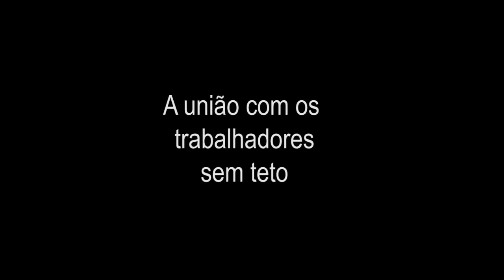A luta pela terra e pela moradia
O Movimento dos Trabalhadores Sem Terra está realizando uma série de atividades na capital, Florianópolis. E a principal delas é a articulação com o Movimento pela Moradia, com a visita às ocupações, as rodas de conversa e a participação da caminhada que acontece no sábado, lembrando os 30 anos da primeira grande Romaria realizada entre o MST e o o Movimento pela Moradia. Um trabalho sistemático que vem sendo feito e que volta a se aprofundar em função da nova leva de ocupações urbanas e o desmonte das políticas para os assentamentos que tem produzido novos sem-terra. A aliança campo e cidade se fortalece. A caminhada de sábado sai da Ocupação Marielle às 9h e 30min, atravessa o Mont Serrat e se concentra na frente da Catedral. Será mais um momento histórico importantíssimo de união das lutas rurais e urbanas. Há 30 anos, com a presença de Dom José Gomes, o MST e as ocupações iniciavam esse caminho.  Passadas três décadas, a uião segue sendo a receita para enfrentar o capital.